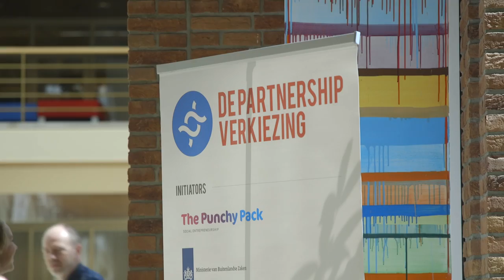Finale De Partnership Verkiezing 2017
Op donderdag 11 mei 2017 vond het finale event van De Partnership Verkiezing '16-'17 plaats bij de Rijksdienst van Ondernemend Nederland in Den Haag, en wat was het een inspirerende dag!
Rabobank won dit jaar de 'Best New Partnership Award', welke werd overhandigd door de juryvoorzitter Hans Docter, directeur Duurzame Economische Ontwikkeling bij het Ministerie van Buitenlandse Zaken. De afgelopen maanden zijn young professionals binnen bedrijven uitgedaagd om een duurzame business-case op te zetten in ontwikkelingslanden. De teams hebben het tegen elkaar opgenomen om de titel 'Best New Partnership' in de wacht te slepen. Dit jaar waren het young professionals vanuit ABN AMRO, Ahold Delhaize, Alliander, Dell EMC, ERIKS, FMO, ING, Philips en Rabobank.